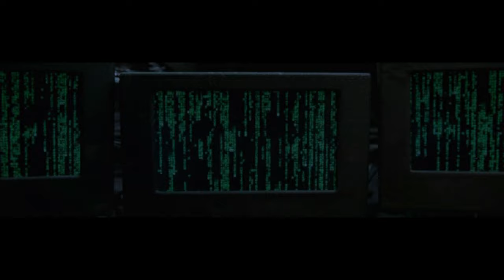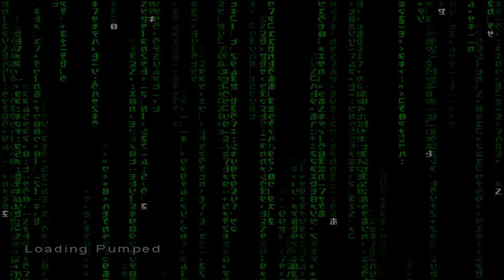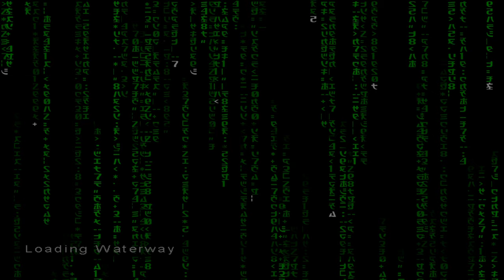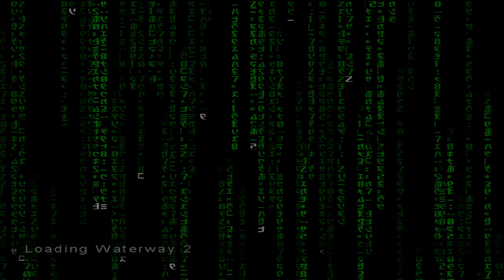Enter the Matrix [05] - The Sewers (Niobe - Hard) [PS2]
GAME DETAILS:
► Release date: 2003
► Difficulty: Hard
► Player: Niobe

THE SEWERS
00:08 Intro
02:17 Abyss
06:23 Abyss 2
10:35 Pumped
21:46 Ice and Corrupt
25:48 Waterway
38:20 Waterway 2
47:20 Breathing Room
56:11 Malachi and Bane
01:06:01 Malachi and Bane 2